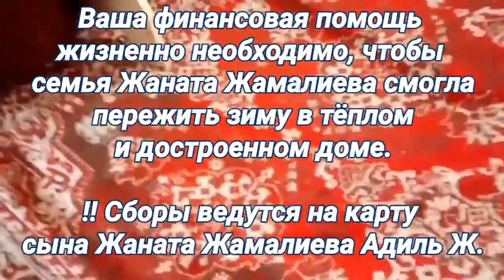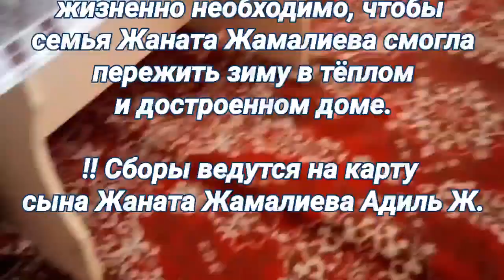ПОМОЖЕМ ЖАНАТУ ЖАМАЛИЕВУ ДОСТРОИТЬ ДОМ!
Уважаемые казахстанцы!
Можно часто услышать от людей желающих перемен в нашей стране, как им сложно разбудить народ. Они говорят: "наш народ стал равнодушным, им наплевать на будущее своей страны и своих детей".
Этому конечно есть объяснение, всё это является следствием правления на протяжении 30 лет Назарбаева. Боясь того, что народ его снесет за все преступления, он посеял в народе недоверие и потребительское отношение друг к другу.

Назарбаев сузил наш мир до уровня бытовых проблем, наше общество теряет свои духовные ценности. А это то, что нас должно отличать от животного мира. Мы люди и мы должны смотреть в будущее, активно участвовать в развитии нашего общества и государства.

Люди, которые равнодушны к  проблемам других граждан, получат в ответ такое же равнодушие в отношении себя. Так и меняется сознание людей. Мы получаем аполитичное и пассивное общество, где каждый выживает сам.

Мы объявили сбор финансовой помощи на строительство дома Жаната Жамалиева. Он ещё недавно находился в тюрьме за то, что хотел изменить нашу страну к лучшему. Помогая ему, мы прежде всего помогаем нашему народу изменить свое мышление. Народ должен видеть, что патриоты не останутся без внимания и помощи своего народа. Отправляя любую доступную вам сумму, вы поможете изменить сознание народа. Это именно то, чего нам так не хватает сегодня.

Когда Жанат оказался в такой трудной жизненной ситуации, гражданские активисты решили объявить Асар. Эти люди борются за нашу с вами свободу и за будущее наших детей. Поэтому очень важно регулярно оказывать помощь гражданским активистам!
Призываем ВАС оказать финансовую поддержку семье Жаната Жамалиева! Эти средства пойдут на покупки строительных материалов, чтобы закончить строительство в срок, до холодов.

Важна любая посильная помощь: перевод приемлемой для вас суммы, личное участие, перепосты и лайки.

‼️ Сборы ведутся на карту сына:
ADIL ZHAMALIYEV — СЫН ЖАНАТА ЖАМАЛИЕВА
КАСПИЙ ГОЛД:
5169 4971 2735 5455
ИИН: